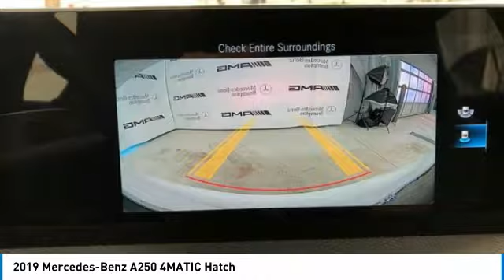2019 Mercedes-Benz A250 2019 Mercedes-Benz A250 4MATIC Hatch FOR SALE in Brampton, ON 19MB385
Stop in today for a test drive of this N 2019 Mercedes-Benz A250

Mercedes-Benz Brampton
10 Coachworks Crescent

You'll love this 2019 Mercedes-Benz A250. This is a 5-door hatchback you'll want to take home. Call and get in touch with Mercedes-Benz Brampton directly, and be the first to open the 5-door hatchback door today!